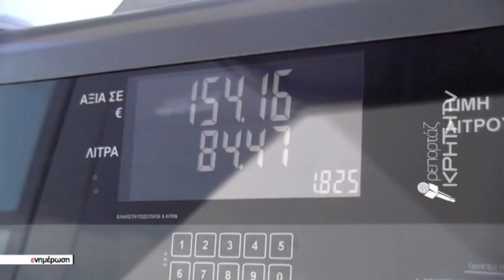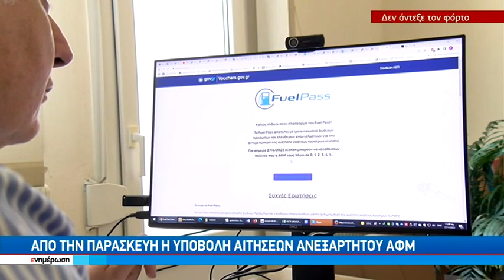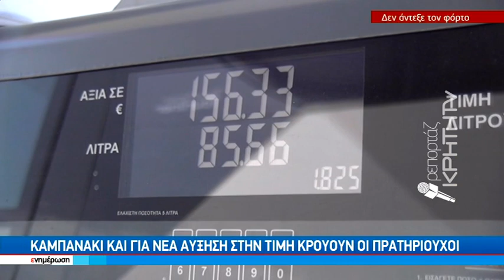250.000 Αιτήσεις για επιδότηση καυσίμων έχουν ήδη εγκριθεί οι 210.000